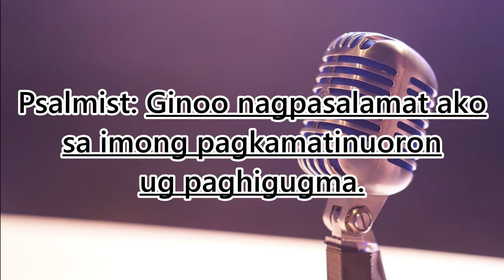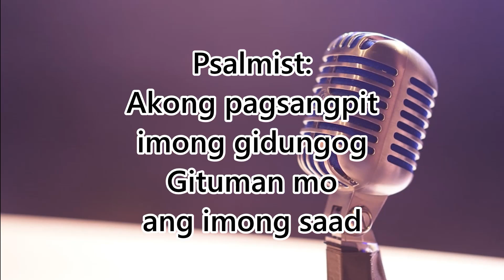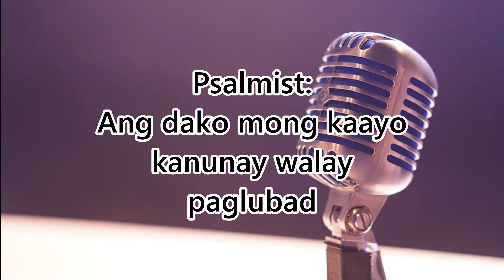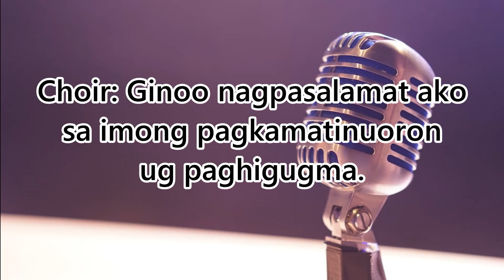Salmo 138 Ginoo Nagpasalamat Ako (Fr. Arnold Zamora) - Tenor Part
🎶 Salmo 138: Ginoo Nagpasalamat Ako by Fr. Arnold Zamora | Tenor Part 🎶

This video offers a dedicated tenor part tutorial for Salmo 138: Ginoo Nagpasalamat Ako, composed by Fr. Arnold Zamora. 🎼

This tutorial is perfect for tenor singers aiming to refine their vocal line for choir rehearsals or Mass performances. Practice along with this isolated tenor part to master the harmonies and deliver a confident and harmonious performance.

🎤 What’s inside this video:

Isolated tenor part for Salmo 138 with clear and precise audio.
Step-by-step guidance to help tenors learn and perfect their vocal line.
Ideal tempo and arrangement to facilitate smooth practice and integration with the choir.
✨ Use this video for:

Tenor section rehearsals or personal practice to strengthen your part.
Choir preparation to ensure a balanced and harmonious tenor section during Mass.
Enhancing your understanding of the Salmo 138 arrangement for confident performance.